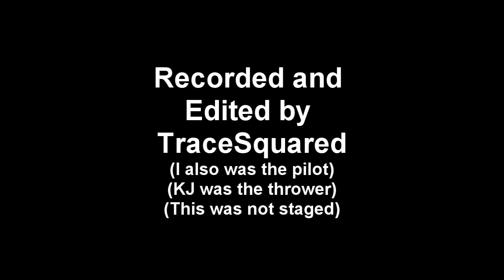Hilarious Betrayal :: TraceSquared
Trace splatters KJ with the banshee, but KJ unleashes a little surprise for Trace to enjoy afterward!